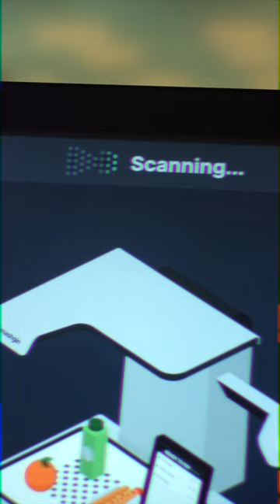Can Mashgin Self-Checkout Scan a Cheeseburger with Fries? Forcing our AI Machine to Look at Food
In this episode, we're got someone who says he's a scientist testing whether Masghin self-checkout can identify a plated cheeseburger with fries.

Mashgin AI self-checkout (now operating at over 3,500 locations) uses an array of cameras and artificial intelligence to identify items as they're placed down. It's wicked fast, and wicked smart.